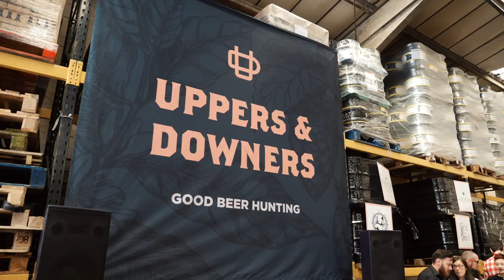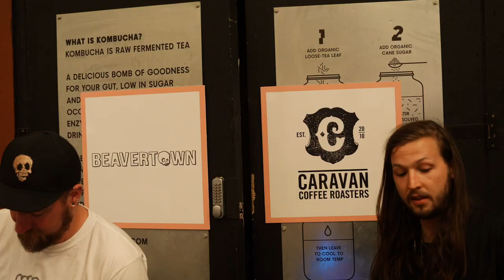Beer, Coffee & Ideas: Uppers & Downers London 2018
Uppers & Downers is a series of coffee and beer events in the US & UK. I had a chat with Stephen Morrissey, who co-founded the events.